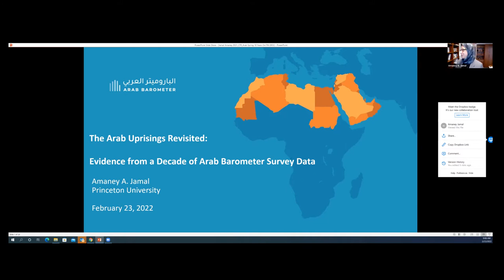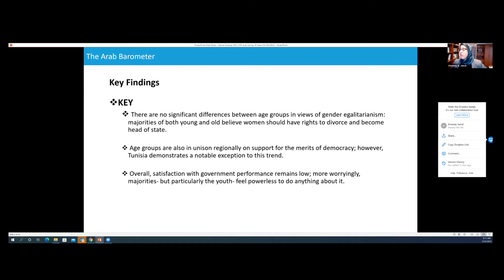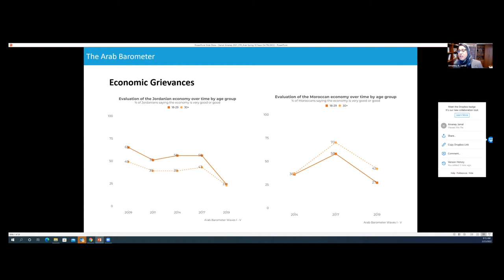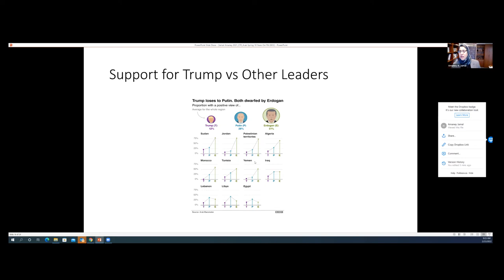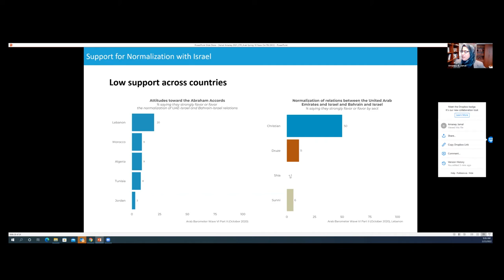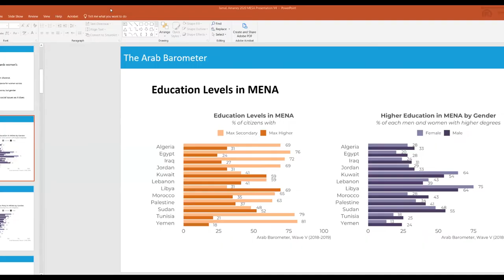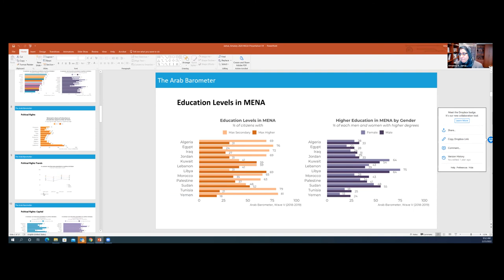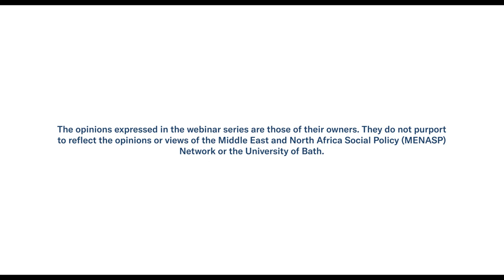MENASP Webinar: The Arab Uprisings Revisited: Evidence from a Decade of Arab Barometer Survey Data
This was the second webinar in our MENASP Webinar Series: Knowledge, Social Policy and People, Winter/Spring 2022 season.

In this webinar, Prof Amaney A. Jamal, Dean of the Princeton School of Public and International Affairs (USA) was our guest speaker and presented a decade long Arab Barometer Survey data looking at the Arab Spring 10 years on.

Amaney A. Jamal is Dean of the Princeton School of Public and International Affairs, Edwards S. Sanford Professor of Politics, and Professor of Politics and International Affairs at Princeton University. Her book, Barriers to Democracy (2007), which explores the role of civic associations in promoting democratic effects in the Arab world, won the 2008 American Political Science Best Book Award in the Comparative Democratization section. Jamal is the co-Principal of the Arab Barometer Project (Winner of the Best Dataset in the Field of Comparative Politics (Lijphart/Przeworski/Verba Dataset Award 2010).

Time: 14.00 (London) | 15.00 (Paris) | 16.00 (Cairo) | 09.00 AM (New York)

The MENASP Network Webinar Series is a monthly virtual webinar (the last Wednesday lunchtime of each month) that acts as a platform for speakers from within the network and external leading thinkers to present their research.

The MENASP Network Webinar Series aims to enable Network members and wider audiences to access new and ground-breaking research on social policy and conflict prevention. The focus of the research should be on the Middle East and North Africa region or lessons from other countries and regions that could help inform social policy and conflict prevention research and policy development in MENA.